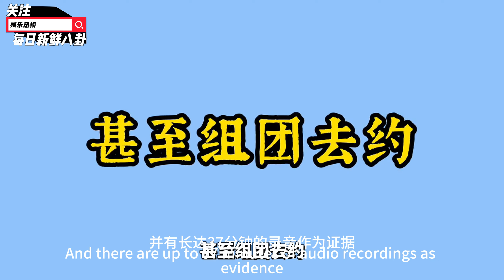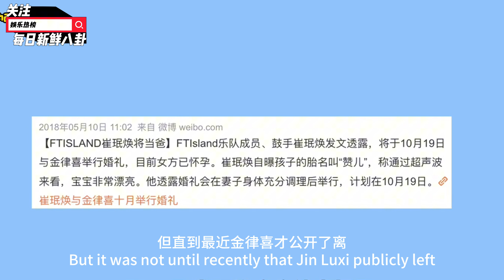崔敏焕形象崩塌：金律喜公开离婚原因，韩网友热议偶像私生活边界，金律喜揭露崔敏焕不忠真相，录音证据震惊粉丝 金律喜选择离婚的背后原因曝光！ 娱乐热榜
金律喜公开了与前夫崔敏焕离婚的原因，包括崔敏焕长期涉足不正当场所的行为，以及每月高额的不当花费。两人的关系从公开恋情到迅速结婚，再到金律喜独自抚养三个孩子，最终因崔敏焕的行为导致婚姻破裂。崔敏焕试图通过亲子节目塑造好父亲形象，但金律喜因不想要孩子的抚养权而受到批评。此外，乐队其他成员如李弘基也卷入争议，公司对崔敏焕的行为表示道歉，并宣布将终止其活动。警方将对崔敏焕的行为进行调查。这些事件引发了对女性在娱乐圈中地位和责任的讨论，提醒女性要保护自己，保持清醒头脑。同时，公众对娱乐圈的道德底线和公众人物的私生活边界进行了热议。